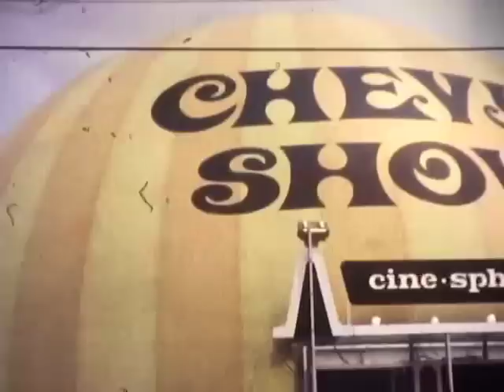1970 Allentown Fair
This is my Super 8 footage taken at the Allentown Fair in the summer of 1970. I have not edited the footage at all. The music added is "We Gotta Get Out of this Place" by Eric Burdon & The Animals. This is shared to be enjoyed, not to violate any copyright laws. The sone was chosen mainly because it was the exact right length.